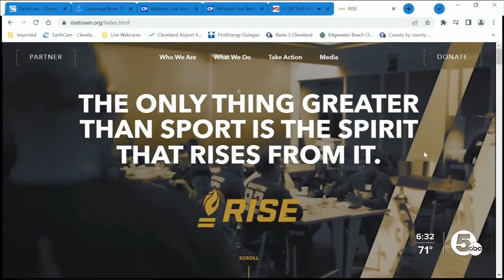YMCA building bridges through basketball